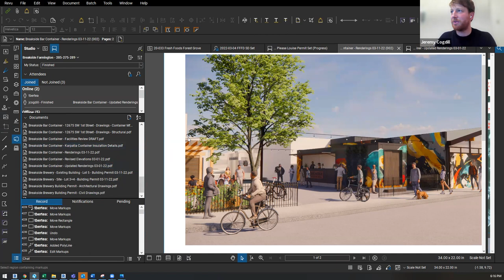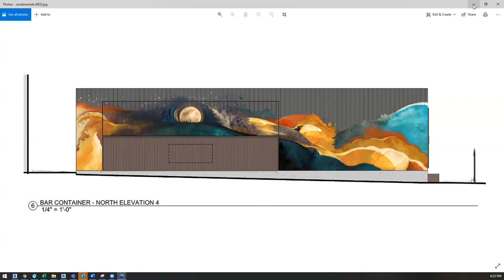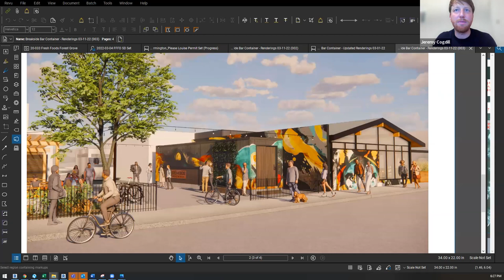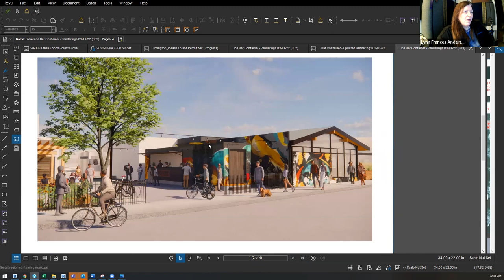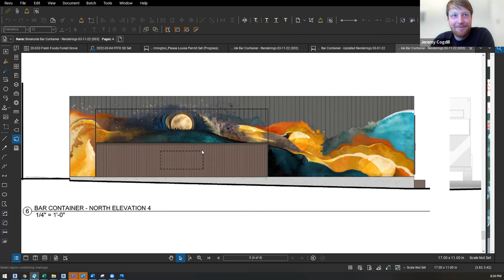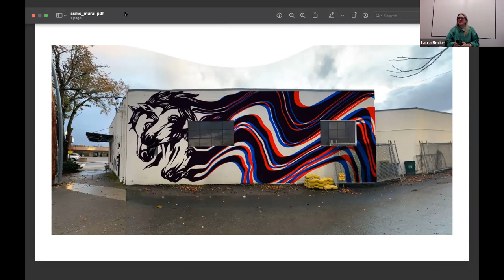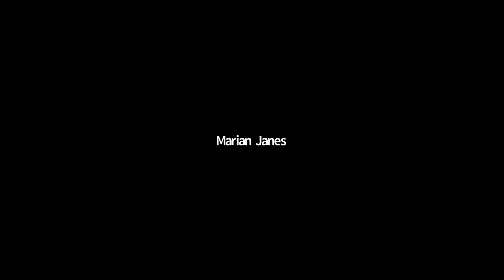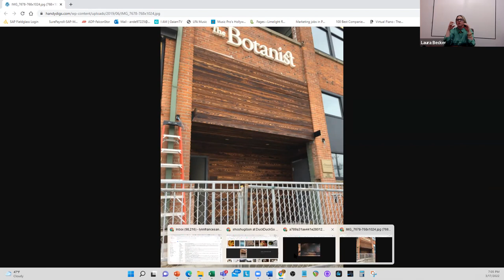Beaverton Public Art Committee Meeting- March 17, 2022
Agenda:
1. Call to order
2. Breakside Brewing Mural Proposal Presentation
-Dan Brownhill (property owner), Allison McClay (artist), Tudor Bertea & Jeremy Cogdill (architects)
3.Action item: vote to approve Breakside Brewing Mural Proposal
4.See See Coffee Co. Mural Proposal Presentation
-Marian Janes (project manager)
5.Action item: vote to approve See See Coffee Co. Mural Proposal
6.Save-the-date: Beaverton Public Safety Center Artwork Dedication
7.adjourn

Attendee List:
BAC in Attendance:
Lynn Frances Anderson
Shelley Fagin
Shoshanna Lansberg
Sue Pike
Peg Silloway

Staff in Attendance:
Laura Becker